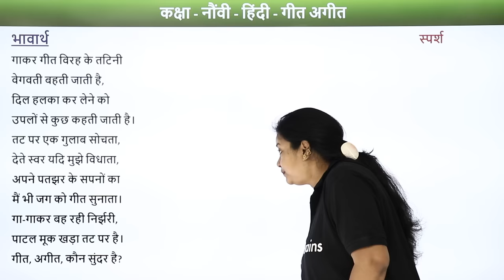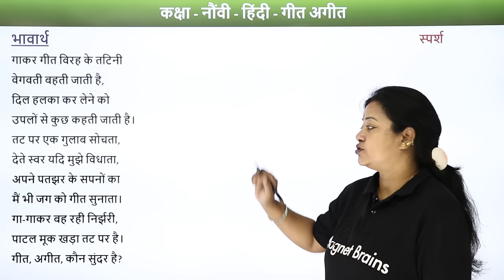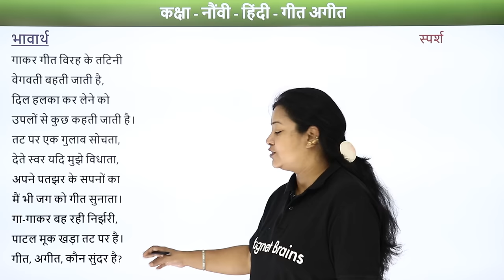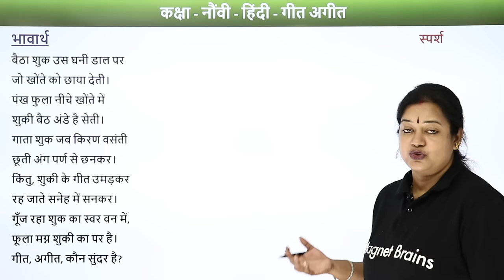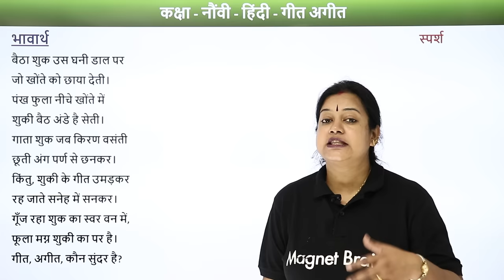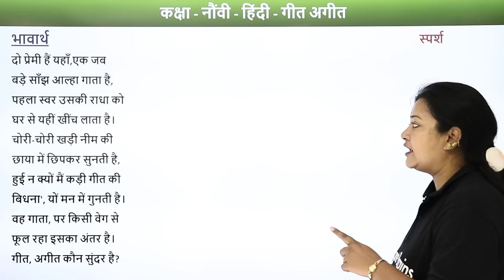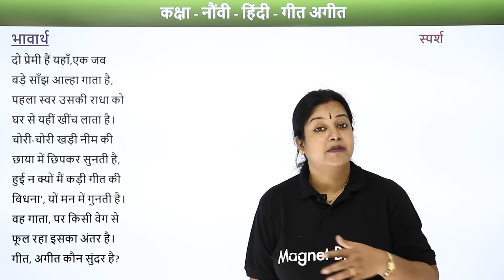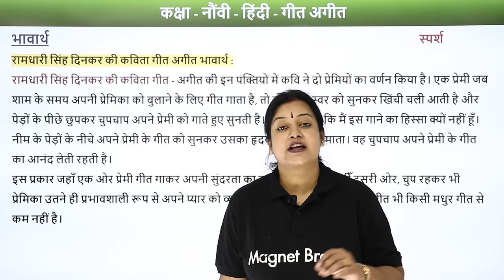Sparsh Class 9 Geet Ageet Poem Explanation | Class 9 Hindi (Course B)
✔️ Class:9
✔️ Subject: Hindi (Course B)
✔️ Chapter: Sparsh Class 9
✔️ Topic Name: Geet Ageet Poem Explanation